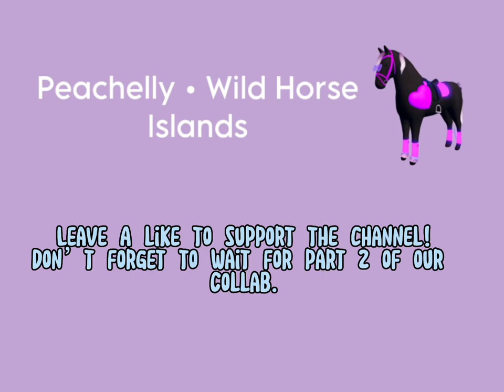JOUSTING In the Medieval Realms.. Collab with @Jo-EvePlayzz ! • PART 1 / PART 2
My first collab! Woo! Honestly, I never knew I would collaborate with anyone until now lol
It was so fun to make! This is part one out of two parts, the other part will
be shortly posted on Joe and Evelyn’s channel.